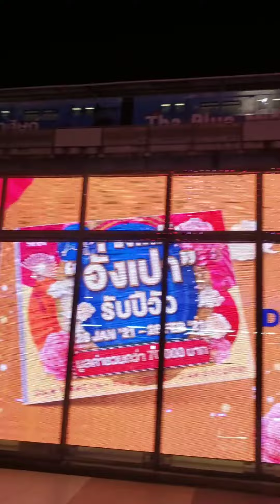Siam Paragon Bangkok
Outside Siam Paragon and Siam Square Bangkok